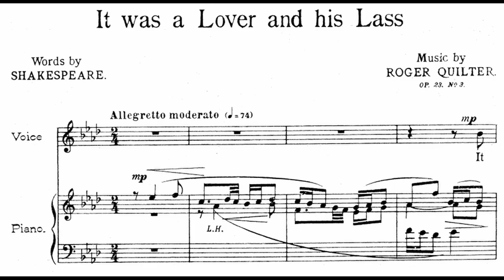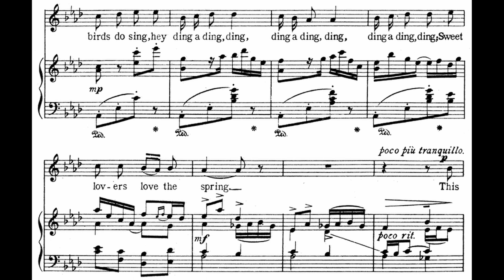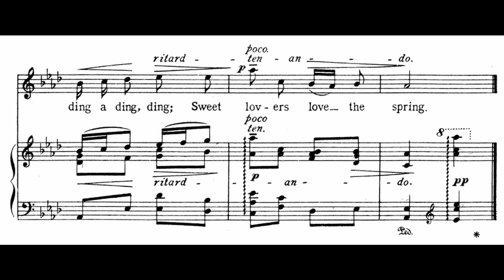[H] 3. It was a lover and his lass (R. Quilter) Op.23 No.3 in Ab / Piano Accompaniment, Karaoke, MR